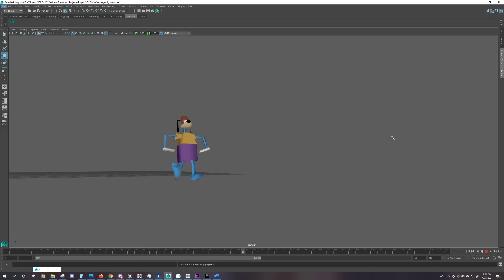supergoof_demo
A basic demo used to demonstrate my ideas for super goof animations in Courtroom Blitz